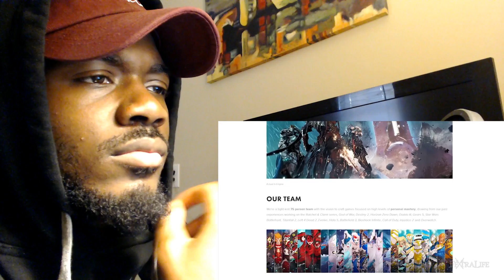Godfall PS5 | Everything That We Know So Far! Gameplay! | REACTION & REVIEW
PSN: JosephWitty-